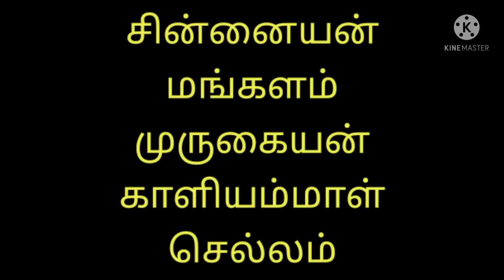ஒத்தைப்பனை. (பகுதி-1).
FOR ALL SECOND YEAR UG STUDENTS. ( B.A.,B.Sc.,)